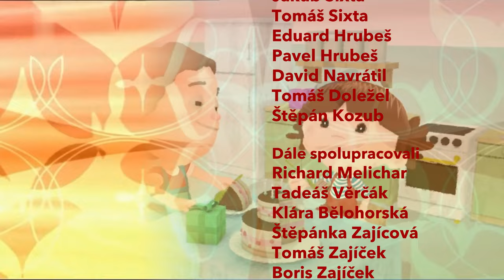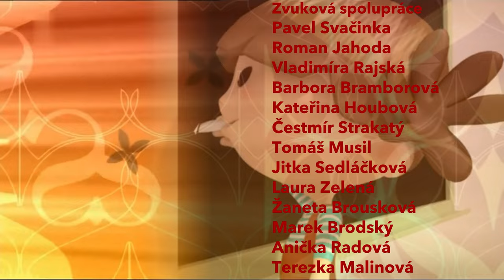Sama doma - závěrečné titulky v Brně od roku 2014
Tohle mám další video ze závěrečných titulek z Brněnského studia v pořadu Sama doma, ale od roku 2014, což mě bylo 9 let.